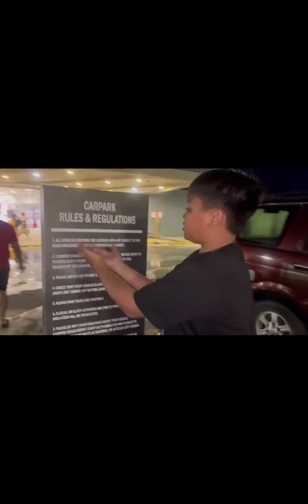pumunta kami sa mall naglaro kami sa arcade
bonding time with my cousins, naglaro kami sa mall